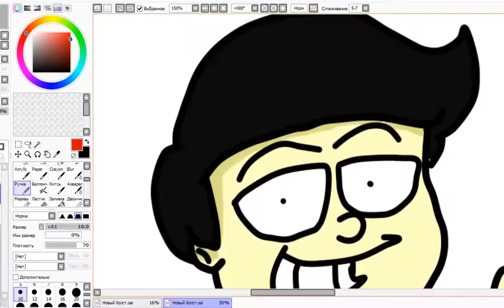Draw avatar for my Russian Chanel.